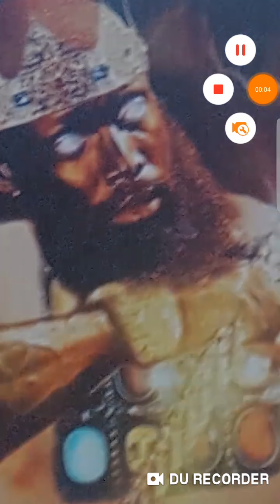(Jeshurun waxed fat & kicked)